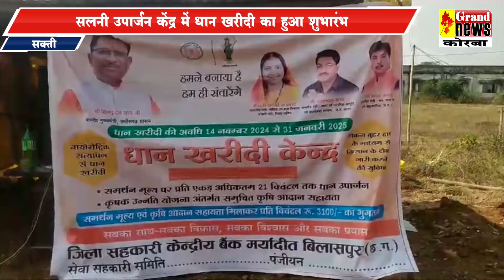शलनी उपार्जन केंद्र में धान खरीदी का हुआ शुभारंभ, किसानों की रही उपस्थिति मौके पर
SAKTI : शलनी उपार्जन केंद्र में धान खरीदी का हुआ शुभारंभ,केंद्र के कर्मचारियों और किसानों की रही उपस्थिति मौके पर

जांजगीर चांपा जिले के शलनी धान खरीदी केंद्र में उपार्जन की प्रक्रिया शुरू हो गई है। क्षेत्र के जनपद पंचायत सदस्य ने औपचारिक रूप से इसका शुभारंभ किया। इस अवसर पर धान की पैदावार लेकर पहुंचे किसानों का सम्मान किया गया। केंद्र के कर्मचारी और अनाज उत्पादन से जुड़े लोगों ने इस मौके पर अपनी उपस्थिति दर्ज कराई।